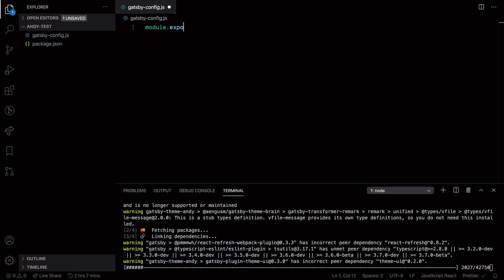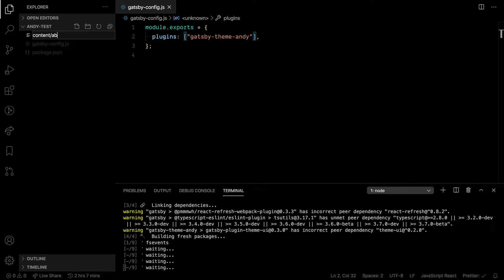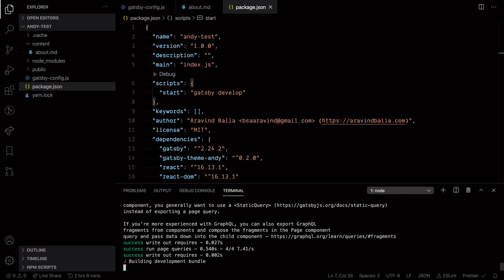Getting started with gatsby-theme-andy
A bare bones demo on how to use gatsby-theme-andy@0.2

Timestamps
0:00 - Minimum requirements
0:05 - Setting up the project
0:58 - Adding content
1:30 - Add script to run
2:07 - Output 🎉